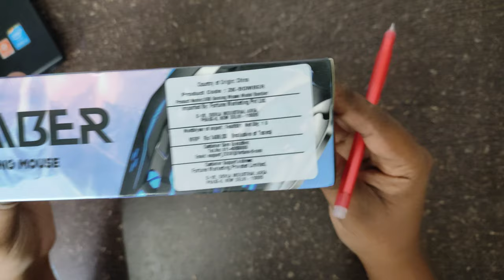Zoook Bomber Wired USB Gaming Mouse with 3200 DPI and Colorful LED Light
Material: : ABS + aluminum alloy

Number of keys: : 6 keys

Button click life:: 20 million times

USB Cable Length: 1.5M

4 DPI Levels - Four color RGB breathing light cycle replacement. 4-type DPI rating controlled by touching the DPI button - Violet 800/Blue 1200/Purple 1600/Red 3200

Tough Built - Zoook Bomber wired USB gaming mouse is constructed of ABS plastic, leather collar, and rubber finish with plate-mounted mechanical keys and switches that stand up to tough gaming needs

6 Buttons with different functions like the previous page and next page. If you wish you can turn on/off the colorful lights

Comfy to Use - The ergonomic shape design plus scroll wheel with rubber and skin-friendly surface provide you the most comfortable feeling in hand for a long time

Compatibility - The back and the forward button will be very helpful when browsing the web. Widely compatible with Win98SE/Me/2000/XP/VISTA/WIN 7 etc. No programming function under Mac system.